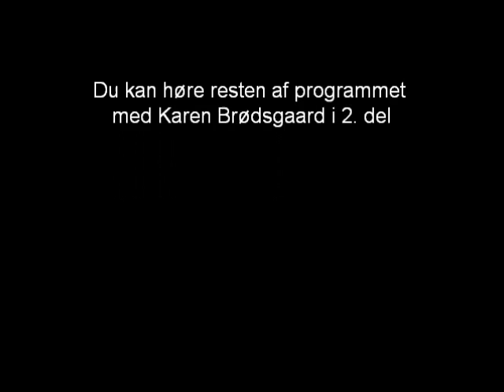Aalborg Damehåndbold 1.del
Drengene fra Torsdagsbaren var på udflugt ud til Gudumholmhallen for at snakke med Aalborg DH. Det blev til interviews med cheftræner Allan Heine og hjælpetræner og tidligere OL-guldvinder Karen Brødsgaard.